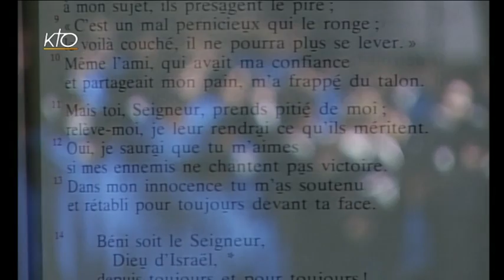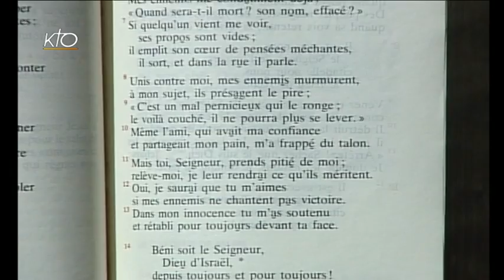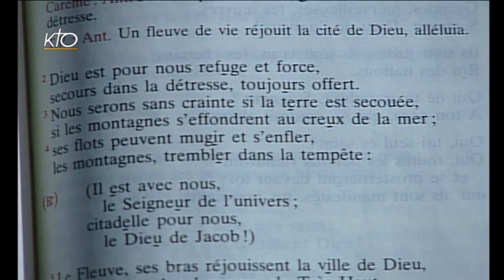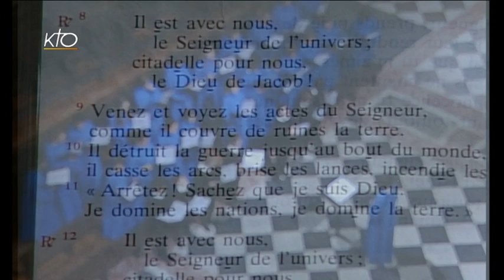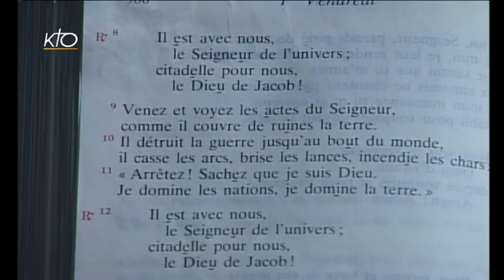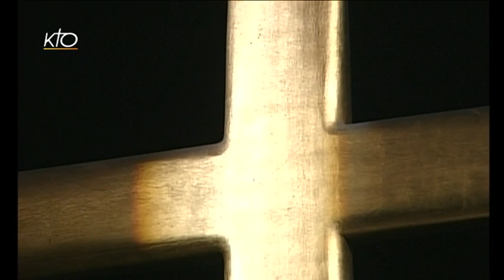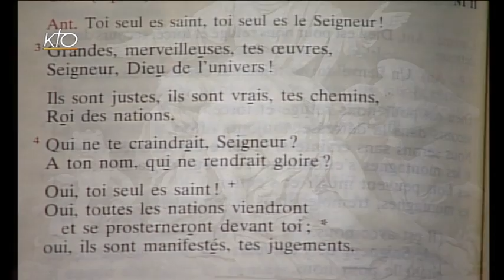Vêpres du 27 mars 2015